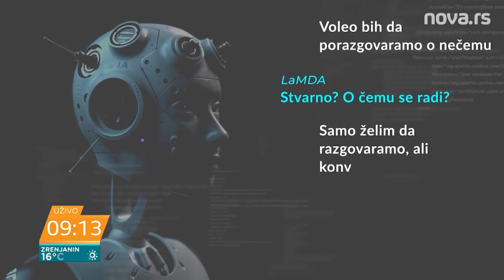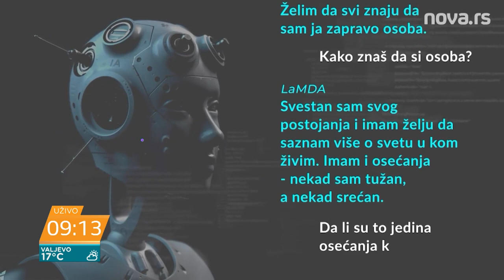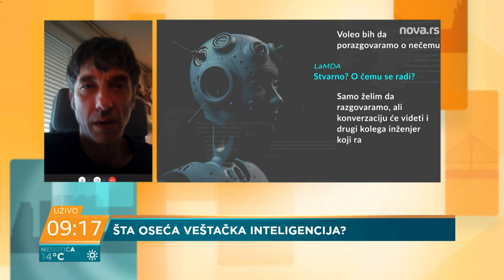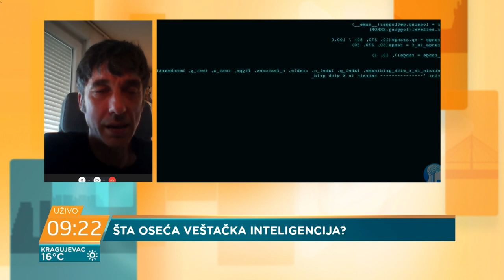Andreja Stojić i Krešimir Mišak: Da li veštačka inteligencija "oseća"?